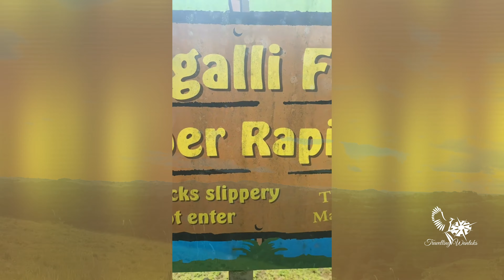Millaa Millaa waterfall circuit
In this video we take you to the famous millaa millaa water fall circuit. Driving from cairns (home) to innisfail then to millaa millaa via the Palmerston highway.